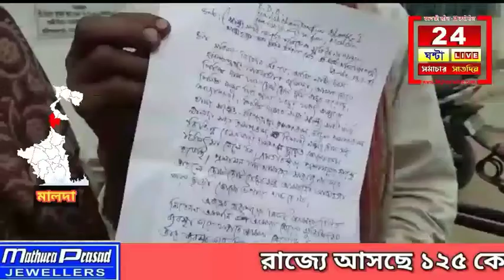মুখ্যমন্ত্রীর স্বপ্নের প্রকল্প স্বাস্থ্য সাথী কার্ড নিয়ে মালদায় দুর্নীতির অভিযোগ ।